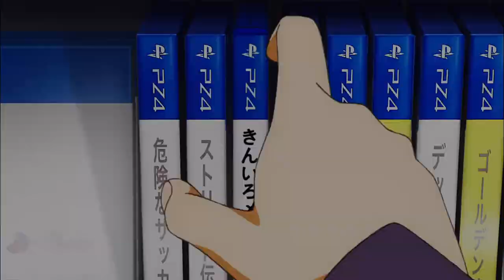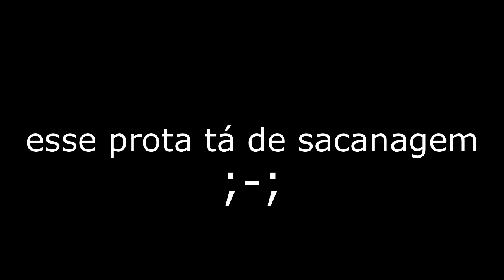7 ANIMES DE ROMANCE ESCOLAR COM UM PROTAGONISTA SOLITÁRIO!!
7 ANIMES DE ROMANCE ESCOLAR COM UM PROTAGONISTA SOLITÁRIO!!
Análise da zueira com memes de 7 animes de romance escolar com um protagonista solitário! Se vc tá procurando animes onde o prota é aquele cara nerd sem amigos mas que acaba namorando com a garota popular 10/10 entao esse video é pra vc! Foi mal a demora pra postar mas é que eu tava desanimado com o canal, ainda to na vdd ksksks mas é isso, espero que curta o video, é nois!!

Plataforma roxa: vineiralive